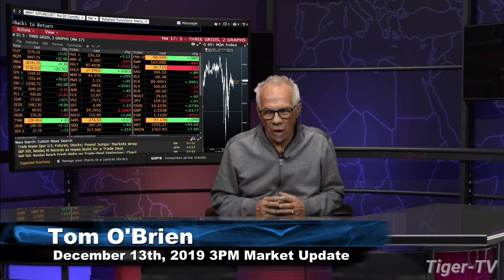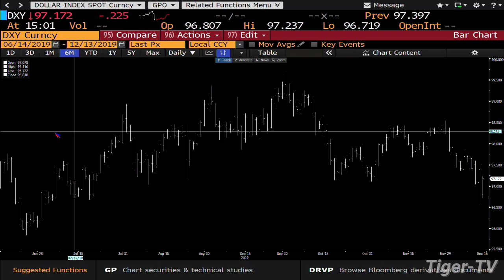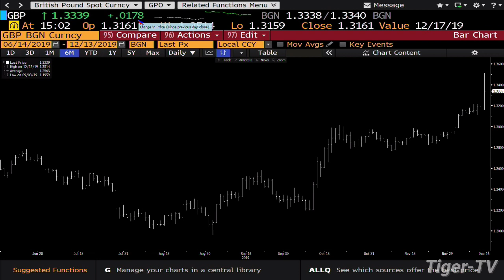December 13th 3PM ET Market Update on TFNN - 2019